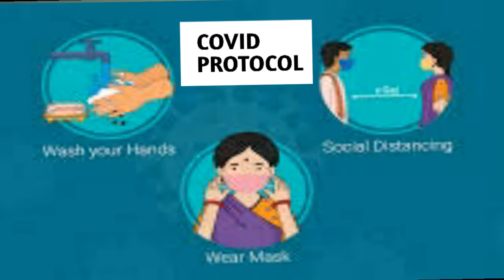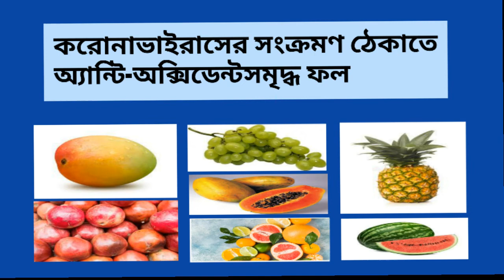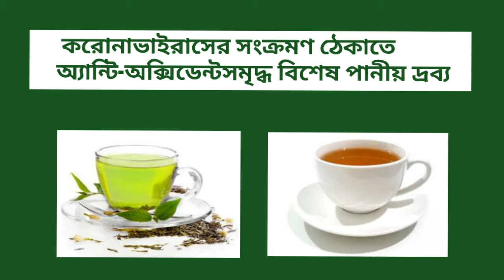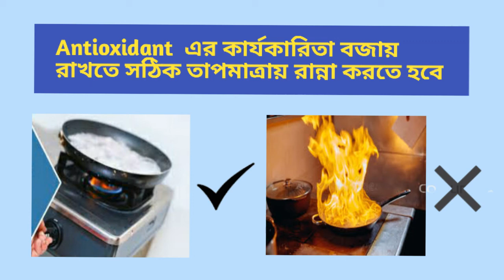Best Foods For Covid Third Wave 2021 Bangla / B 100% Healthy 24 Hrs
This is a special video that contains ds for covid third wave 2021 bangla presented by B 100% Healthy 24hrs. Apart from maintaining social distance,regularly sanitizing hands and wearing 3 layers mask or0 N95,in this video,B 100% healthy 24 hrs will teach you how to build up strong immunity power in your body which is most important at this moment and to acquire this power you will see the different classification of foods that includes  best foods for covid-19 patients and also the  best foods for covid recovery within very short time.This video will tell you the different categories of  best foods for covid patients as these are considered as  the best immunity foods to fight coronavirus.To build up strong immunity power,these are the  best foods for covid-19 patients in bengali undoubtedly if anybody is infected by this time.This video will highlight the  best foods for covid recovery in bengali because in this video I will discuss the varieties of essential foods rich in antioxidant as the best immunity booster foods.Apart from keeping social distancing,wearing surgical mask or N95 mask and washing hands with soap regularly,avoiding crowded place and so on ,the selective foods which is rich in antioxidant is already recommended by all the doctors as the best foods for covid 19 i.e. these are the best foods for covid positive patients have to be consumed daily,duly mentioned by me in this video.So,I on behalf of my channel, b100% healthy 24 hrs is reminding all of my friends to be really serious anough about this deadly covid third wave which is knocking at the door and follow the covid protocol very serious and balance diet of best foods to fight covid which has strong immunity power with rich in antioxidant.

b100%healthy24hrs